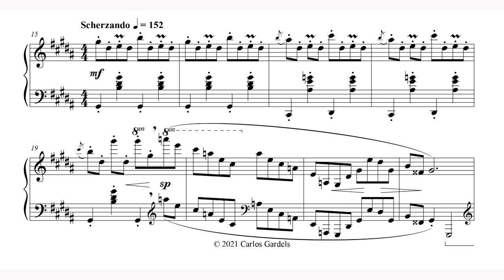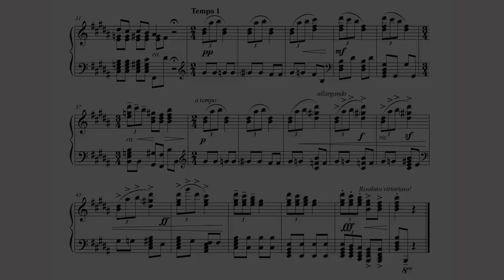Carlos Gardels - Intermezzo for Piano (2021) [Score-Video]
Carlos Gardels - Intermezzo for Piano (2021)

Carlos Gardels, piano

formerly known as 'Moment Musicaux'